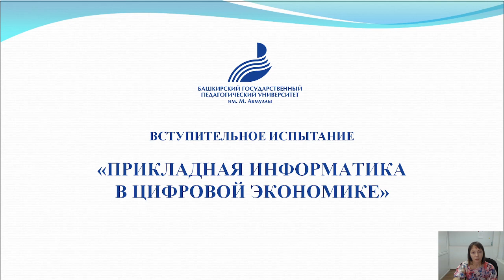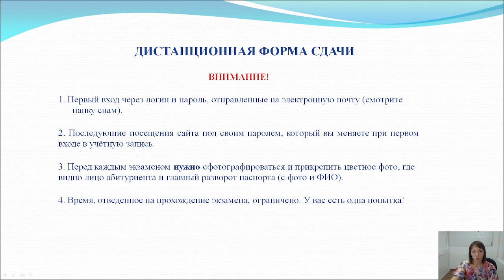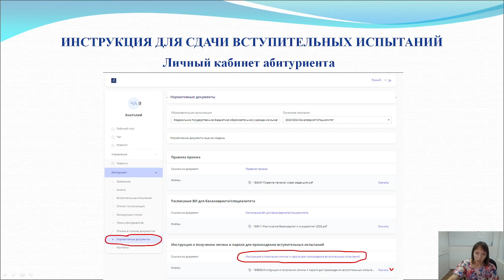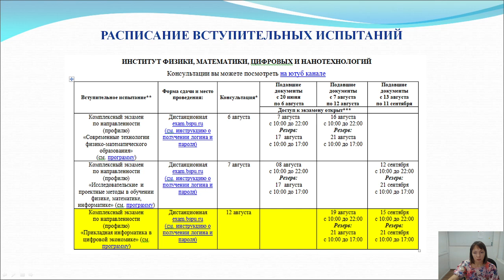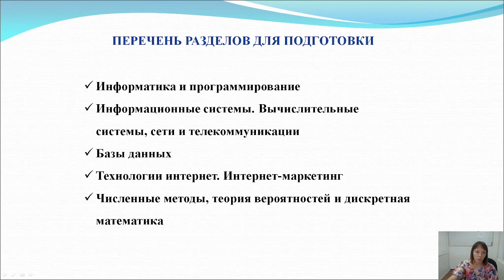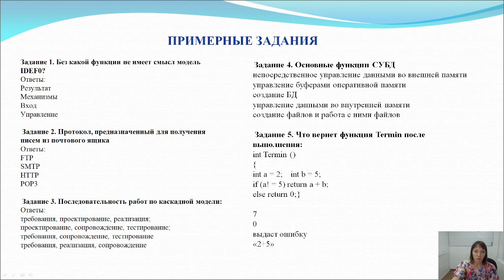«Прикладная информатика в цифровой экономике»